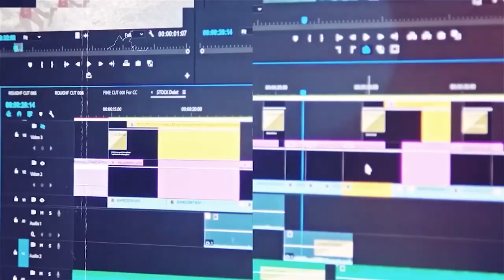#01 Pernikahan Yusuf & Rosida 29 Oktober 2023